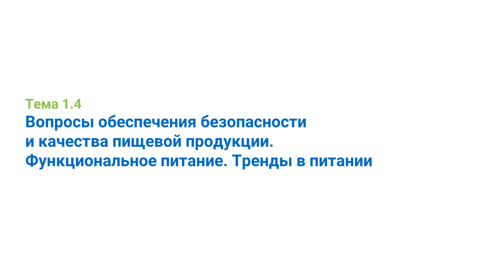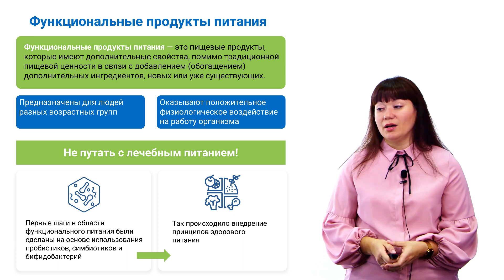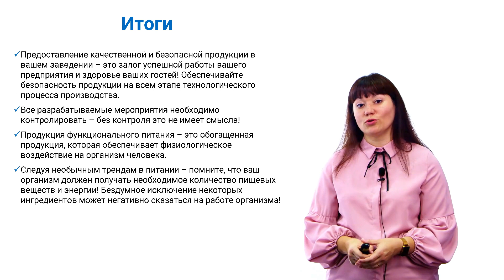1.4.1. Функциональное питание и тренды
В этом видео рассказывается о функциональном питании и современных трендах в питании